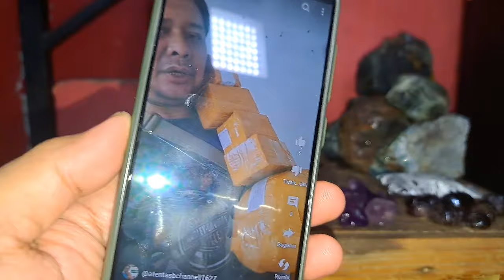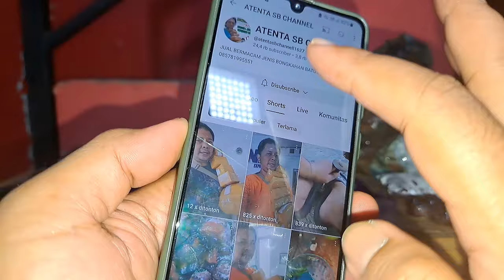BATU AKIK HARGA CUCI EMBER OBRAL WA 085781995551